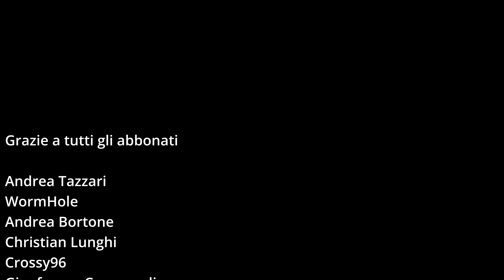LORDS of the FALLEN 5 SEGRETI per diventare IMBATTIBILI 🔥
*LORDS OF THE FALLEN 5 segreti per diventare imbattibili* un contenuto che nasce dopo essermi reso conto che, il 100% delle cose importanti nel gioco, lo abbiamo vicino a noi...subito.

Quindi in questa guida di Lords of the Fallen ti spiegherò come ottenere un equipaggiamento buono fin dall'inizio e soprattutto come fare un quantitativo smisurato di Vigore in una sola ora di gioco...noioso...ma 150000 vigore in un'ora sono tantissimi considerando la tipologia di gioco e possiamo utilizzarlo anche per acquistare prodotti dagli NPC e collezionare oggetti vari.

Quindi concentriamoci sui capitoli che tratteremo:
00:00 Introduzione ai 5 Segreti per diventare IMBATTIBILI
02:26 Una Spada da prendere subito in Lords of the Fallen
06:29 Armatura ideale per viaggiare leggeri
08:58 Il Catalizzatore Inferno per magie di fuoco 🔥
10:09 La migliore farm di Lords of the Fallen 150k Vigore all'ora
14:34 Conclusioni e lascia un'emote nei commenti ❤️